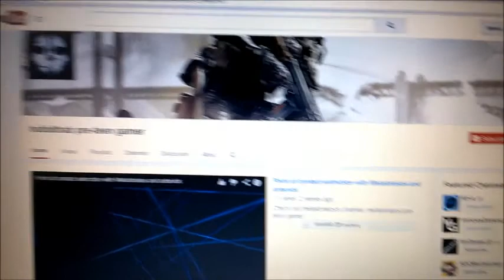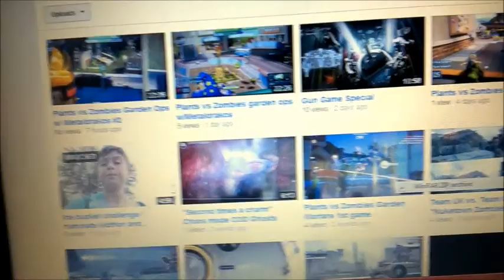shout out #2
hey wasup guys and welcome back to another shout out video i knowi havent did a shout out in a while. so i decided i would do one. well anyways i hope you enjoyed PEACE!!!